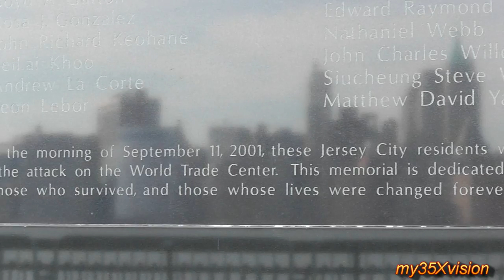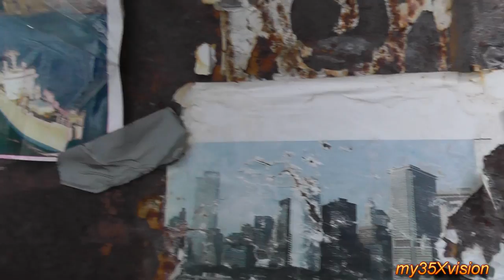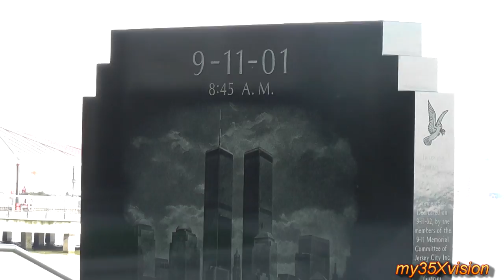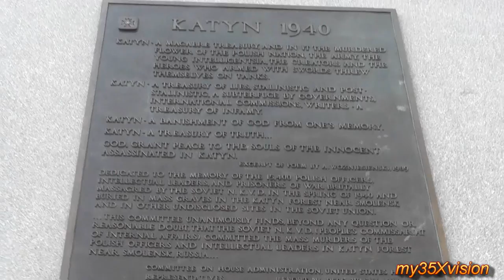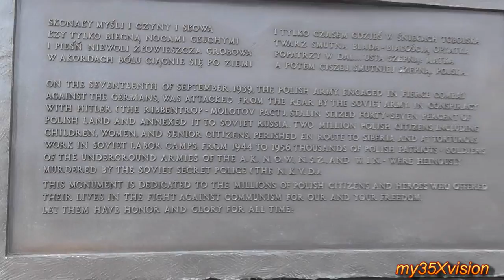Jersey City on the Hudson River with Manhattan views in HD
Filmed by my35Xvision on 11/20 2011 in Jersey City of NJ.

You will see in the video Manhattan views from the Jersey City site on the Hudson River and the Jersey City 9/11 memorials, including a steel beam from the original World Trade Center, as the city lost dozens of its residents during the tragedy.

Jersey City is the seat of Hudson County, New Jersey, United States.

Part of the New York metropolitan area, Jersey City lies between the Hudson River and Upper New York Bay across from Lower Manhattan and the Hackensack River and Newark Bay. A port of entry, with 11 miles (18 km) of waterfront and significant rail connections, Jersey City is an important transportation terminus and distribution and manufacturing center for the Port of New York and New Jersey. Service industries have played a prominent role in the redevelopment of its waterfront and the creation of one of the nation's largest downtowns. As of the 2010 United States Census, the population of Jersey City was 247,597, making it the second-largest city in New Jersey.
Of all Jersey City commuters, 8.17% walk to work, and 46.62% take public transit. This is the second highest percentage of public transit riders of any city with a population of 100,000+ in the United States, behind only New York City and ahead of Washington, D.C. A significant minority of Jersey City households do not own an automobile...

The Katyń Memorial:

The Katyń Memorial is dedicated to the victims of the Katyń massacre in 1940. Created by Polish-American sculptor Andrzej Pitynski, the memorial stands at Exchange Place in Jersey City, New Jersey, USA near the mouth of the Hudson River along the Hudson River Waterfront Walkway.

Unveiled in June 1991[1] a 34 feet tall bronze statue of a soldier, gagged and bound, impaled in the back by a bayoneted rifle, stands atop a granite base containing Katyń soil. It commemorates the massacre of thousands of Polish prisoners in April and May 1940 after Soviet Union troops had invaded eastern Poland by order of Joseph Stalin. The event came after the partition of Poland and the occupation of the nation during World War II. The east side of the pediment has a bronze relief depicts the starvation of Poles sent to Siberia.